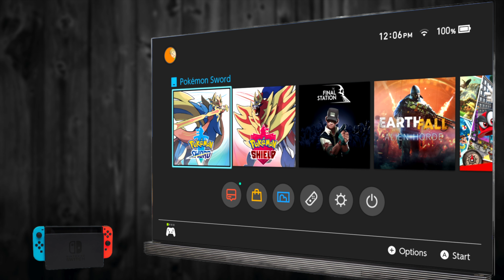Starting a new Pokemon Game on Every Console